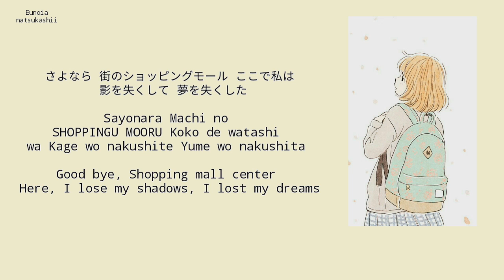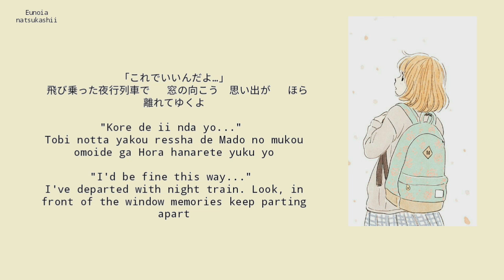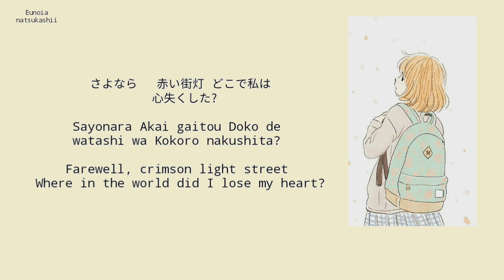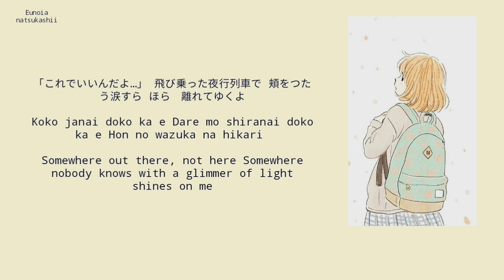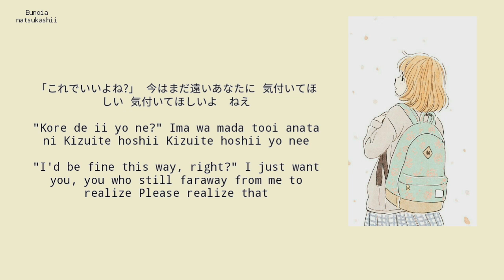Aimer - Yakou Ressha 〜nothing to lose〜 Lyrics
I love aimer. I can hear out her emotions flowing on her songs.

lyrics credit:-